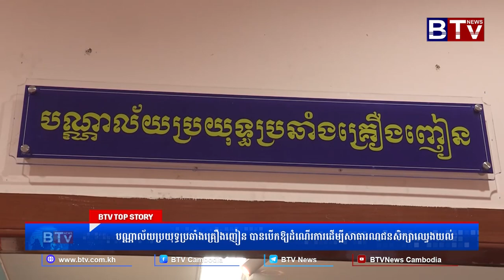WATCH បណ្ណាល័យប្រយុទ្ធប្រឆាំងគ្រឿងញៀន បានបើកឱ្យដំណើរការដើម្បីសាធារណជនសិក្សាឈ្វេងយល់